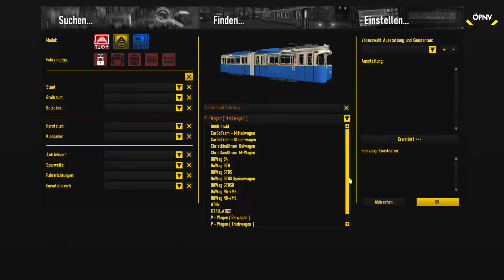LOTUS #163 Der Münchener P-Wagen *PC/HD/DE*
↓ INFOS !! ↓

◄|╌╌╌ 〉› Strecke & Rollmaterial ‹〈 ╌╌╌╌|►
Karte: München
Tram: P-Wagen by TigerChris

◄|╌╌╌ 〉› Social Media ‹〈 ╌╌╌╌|►
► TeamSpeak: ts3.oepnvsimulationen.de
◄|╌╌╌ 〉› Bios Computer ‹〈 ╌╌╌╌|►
► CPU: Intel Core i5 4690
► Mainboard: ASUSTek H81M-C
► Arbeitsspeicher: 16 GB G.Skill
► Grafikkarte: NVIDIA GTX 1080
► Monitor: U28E590 4K Monitor
► Lenkrad: Logitech G29
► Kopfhörer: Sennheiser TR175
► Mikrofon: Auna MIC